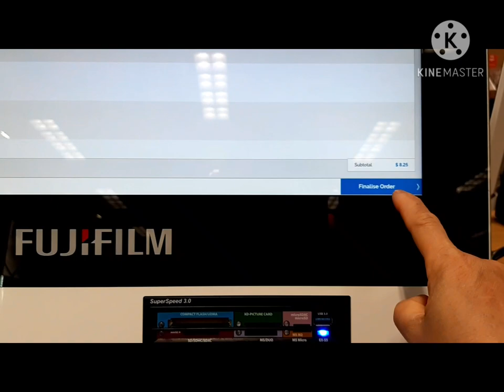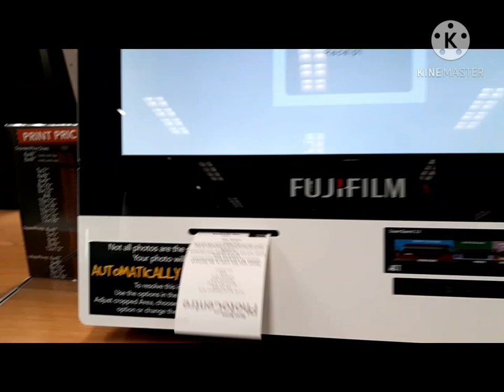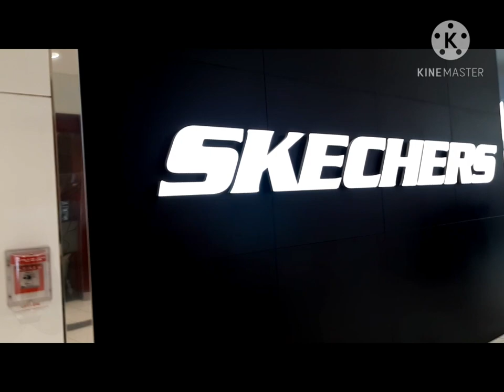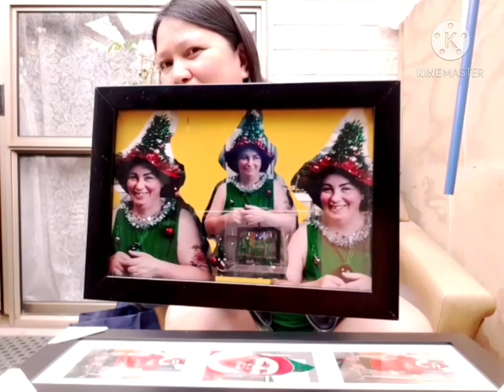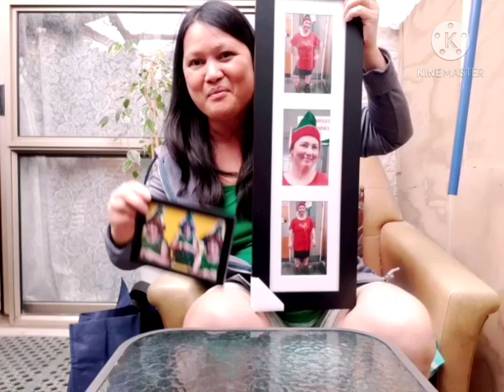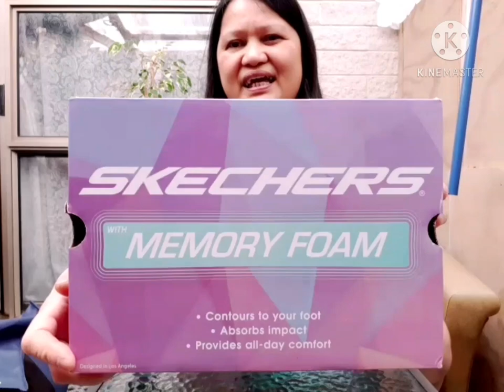Printing Photos / Skecher's shoes Haul / Shop with me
Hi guys. A day after boxing day, i decided to buy a skecher's shoes. Went to a shop to print photos first and purchased a photo frame. What a busy day.